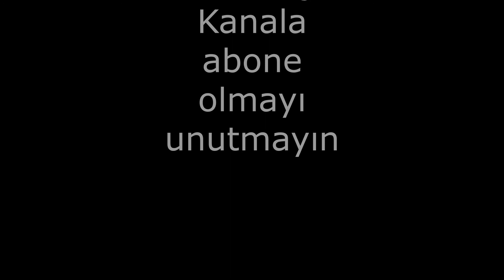Clash Of Clans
CLASH OF CLANS ilk video olarak sizlere biraz kendimden bahsettim, biraz oyundan bahsettim ve kanal hakkında sizlere biraz bilgi verdim.